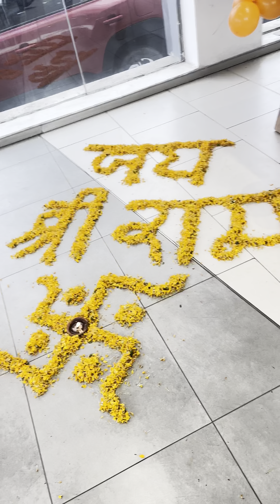Alwar 📍m deewali 🔥 22 january|NEW VLOG |Jai shree ram🙏🏻